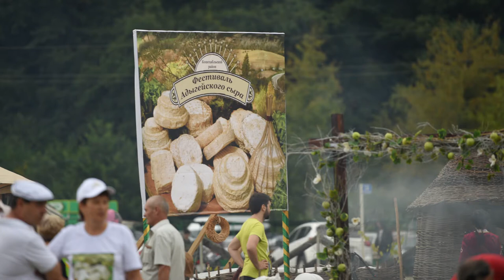14-10-2020 г Секреты приготовления Халюжа от Сусаны Хачемизовой